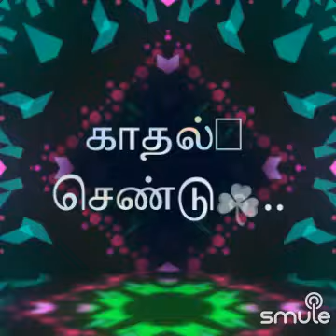பறக்கும் பந்து பறக்கம் -Dr Neelakandan+ Revati